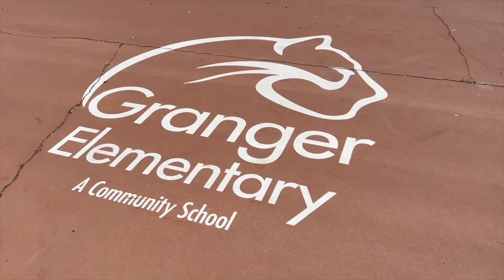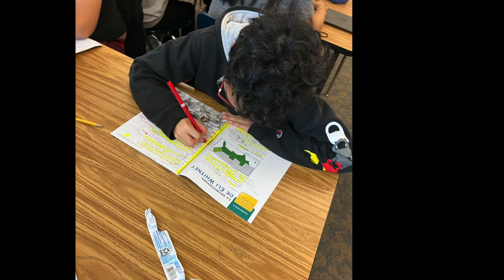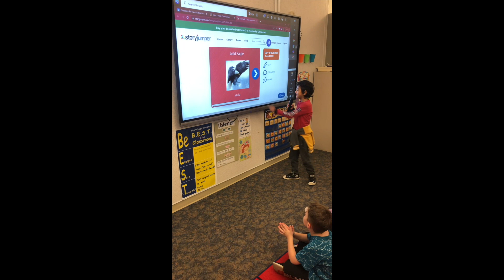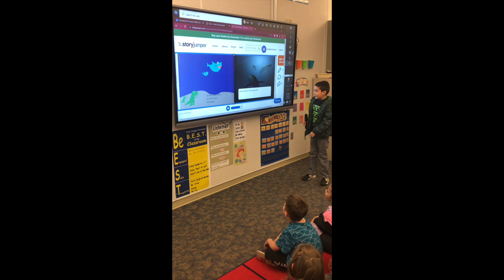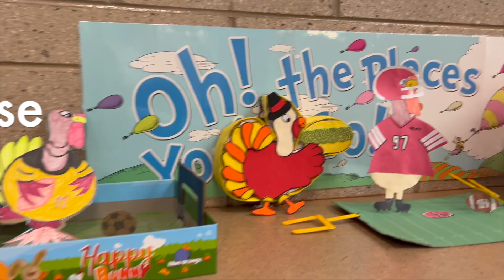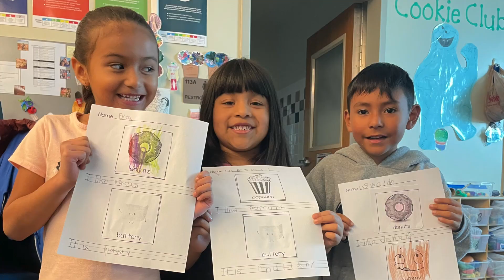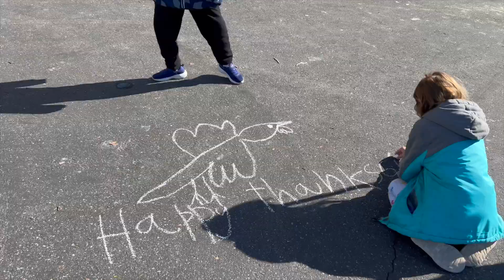GeTV Episode 14